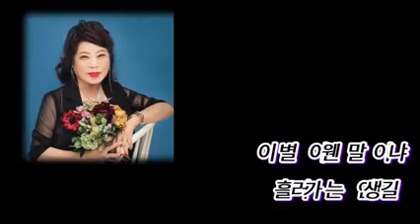이소영cover -백년길(원곡 나훈아)